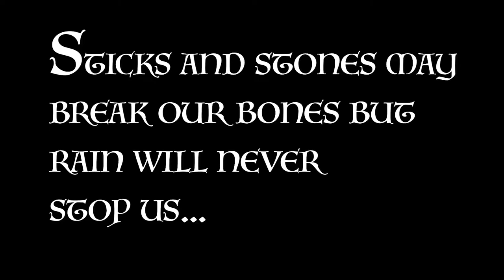A Slice of the Pie - June 12, 2019